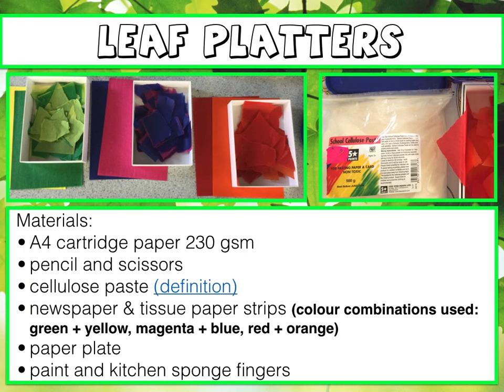Bug Buffet - a 1 min Promo for Guided Art Lesson Plan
Promotion Video for Teacher Guided Visual Art Lesson Plan: Bug Buffet (paper mâché, sculpture). Sneak Preview of first 12 /39 slides.